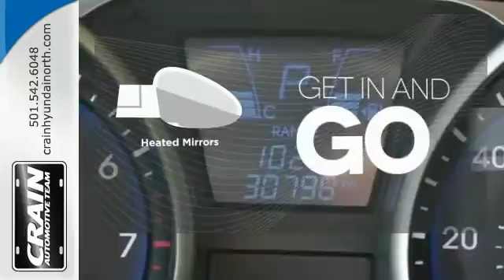2013 Hyundai Tucson North Little Rock AR Jacksonville, AR BV1568 - SOLD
Year: 2013
Make: Hyundai
Model: Tucson
Trim: GLS
Engine: 2.4L DOHC MPI 16-Valve CVVT I4 Engine
Stock #: BV1568
VIN: KM8JU3AC5DU629301

At Crain Hyundai of North Little Rock we work hard to get you into the vehicle you have always wanted. That new, used, or certified pre-owned vehicle is waiting for you, and we work with a vast array of lending sources to make sure you will get the most complete and comprehensive financial package available.

Crain Hyundai of North Little Rock Service Department strives for 100% customer satisfaction. From general maintenance such as oil changes to major repairs, let Crain Hyundai of North Little Rock service your vehicle. Our dealership is one of the premier dealerships in the country. Our commitment to customer service is second to none. We offer one of the most comprehensive Parts and Service Departments in the automotive industry.

At Crain Hyundai of North Little Rock, we strive to make buying or leasing a new vehicle a pleasant and rewarding experience. Our primary concern is the satisfaction of our customers. Our YouTube Channel was created to enhance the buying experience for each and every one of our internet customers.
Address:
5660 Warden Rd
North Little Rock AR Jacksonville, AR 72120